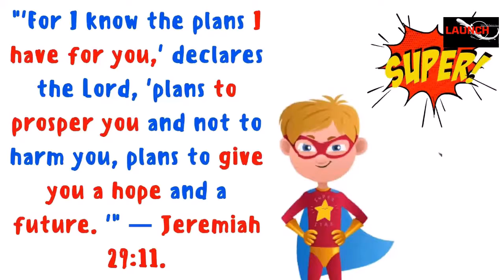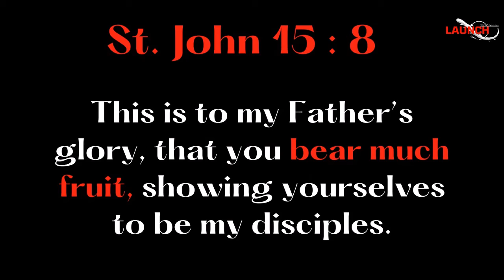5 P's of Producing a Harvest - PREPARATION pt 2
There are five keys to producing a harvest... Key #2 is PREPARATION. This week we will discuss the four things that PREPARATION involves.